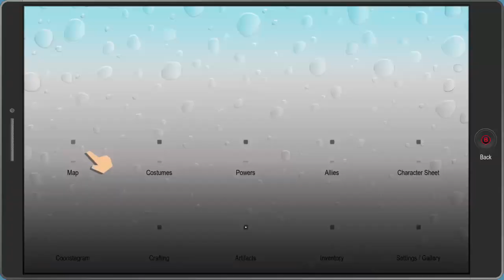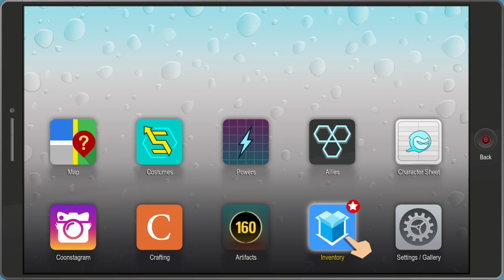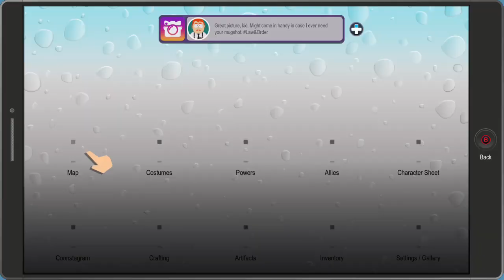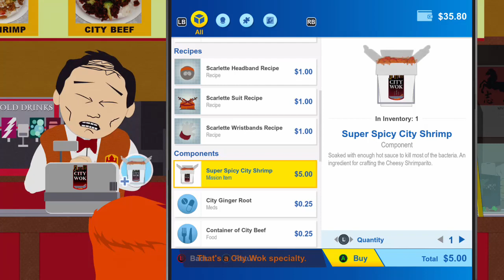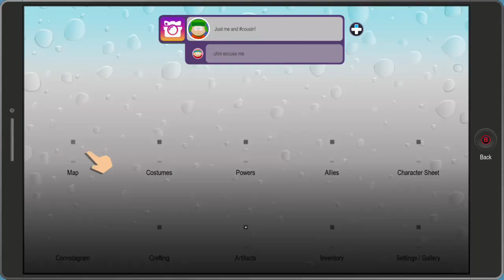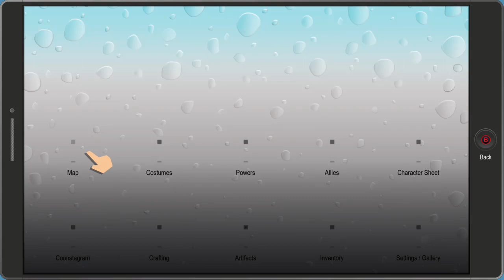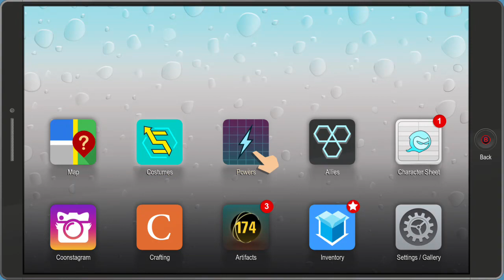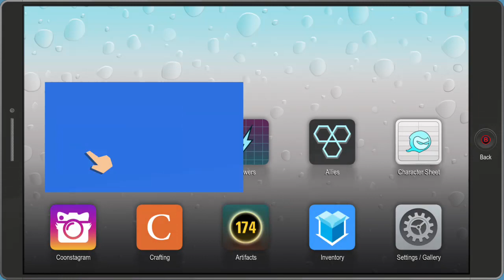south park the fractured but whole the series episode 5 getting grass